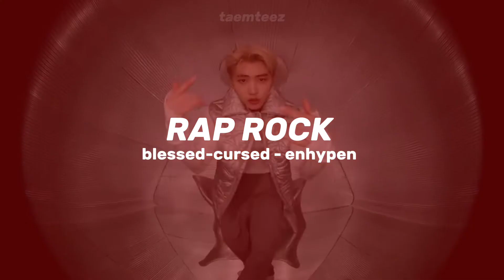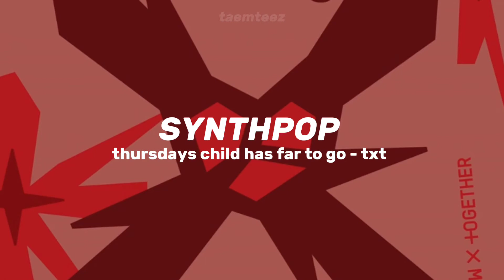the genres of RECENT COMEBACKS in k-pop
please leave suggestions for video ideas, kpop songs, or music genres for me to make videos about! i'll reply to as many comments as i can.

name: aj
pronouns: he/him
age: 16
ults: ateez, shinee, astro, billlie, wonder girls and heize
subs at time of upload: 2

treasure - hello
itzy - boys like you
oneus - same scent
newjeans - hype boy
enhypen - future perfect (pass the mic)
seulgi - 28 reasons
tempest - can't stop shining
billlie - ring ma bell (what a wonderful world)
ateez - cyberpunk
sunmi - heart burn
jhope - more
kep1er - up
txt - good boy gone bad
new jeans - attention
got7 - nanana
le sserafim - no celestial
tomorrow x together - thursday's child has far to go